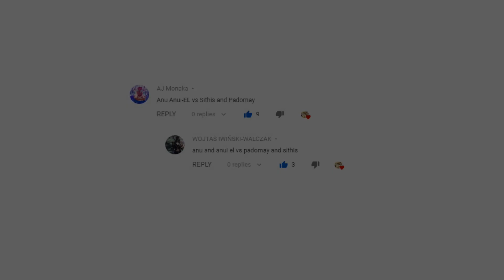Skyrim Battles - Sithis & Padomay -Vs- Anu & Anui-El [Legendary Settings]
(Keep in contact with Redoran Guard)...
Find Redoran Guard on Steam... play games/chat/check out snapshots

Follow Redoran Guard on Instagram for Skyrim pictures/updates

Follow Redoran Guard on Reddit for updates/memes/posts/images/clips

Twitter, Discord channel, Facebook page coming back this Summer!

Thomas Bergersen (Two Steps From Hell) - Children of The Sun
Thomas Bergersen (Two Steps From Hell) - Rada.